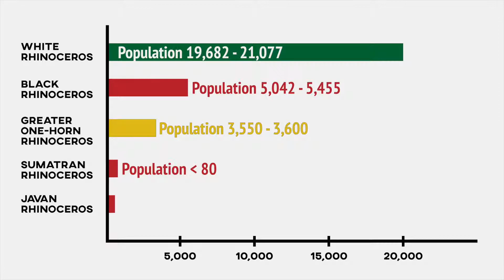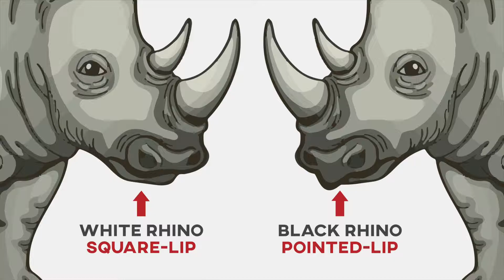2018 World Rhino Day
Natural Bridge Wildlife Ranch celebrates World Rhino Day!